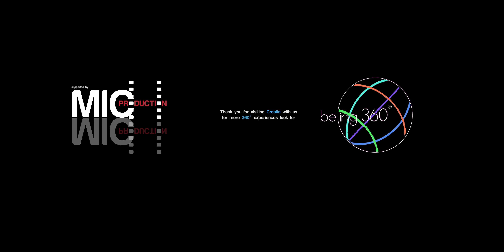[360° VR Video] Sailing in 360 - Croatia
Come on a sailing trip with us in Croatia.